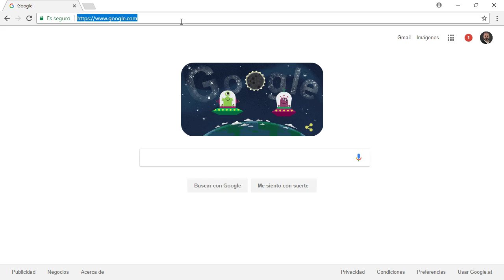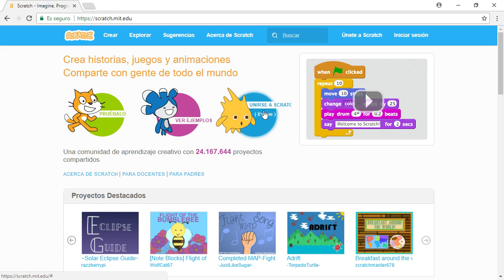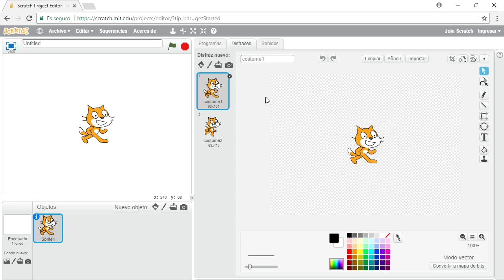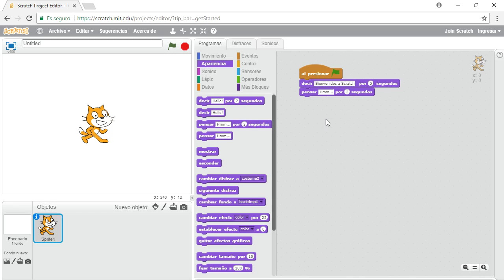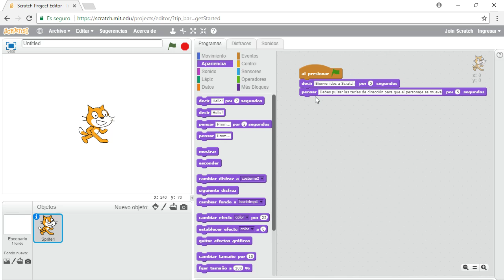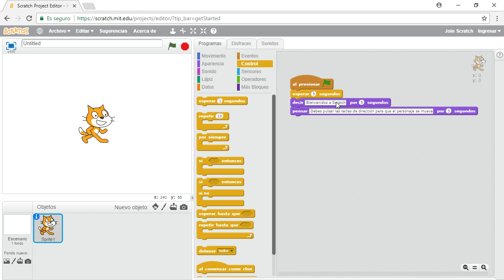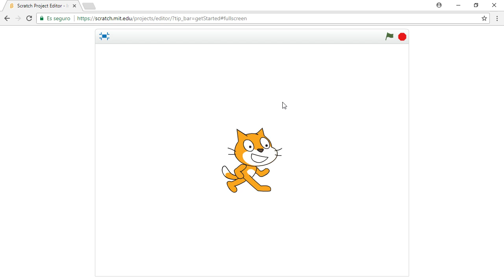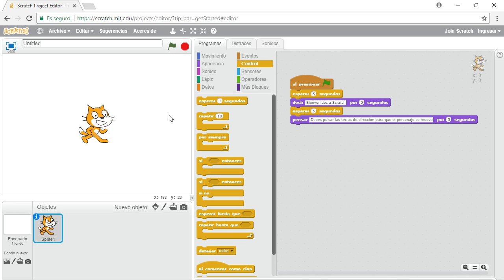Curso Scratch 10 Introduccion